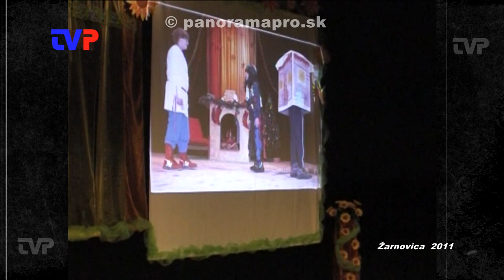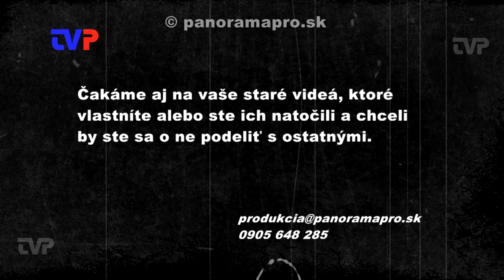Žiak roka na ZŠ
Nahliadneme na tretí ročník oceňovanie žiakov ZŠ na Ulici Fraňa Kráľa v Žarnovici v roku 2011.